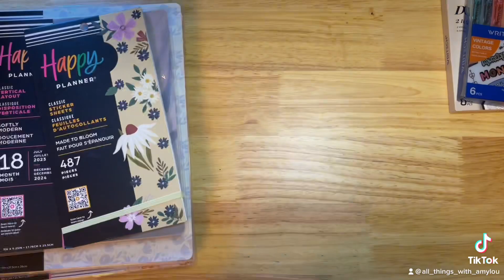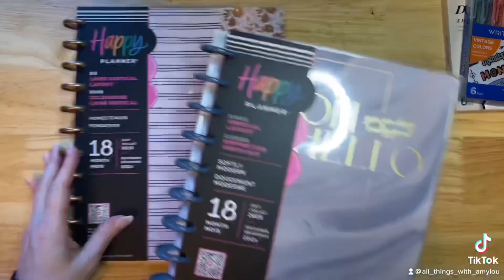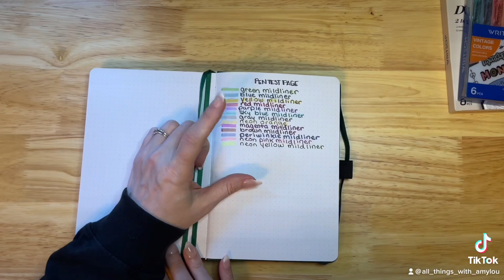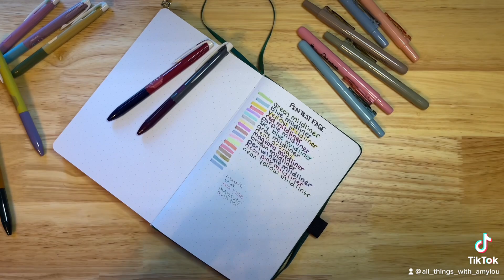A quick look at some HAPPY PLANNER GOODIES AND an ARCHER & OLIVE journal!